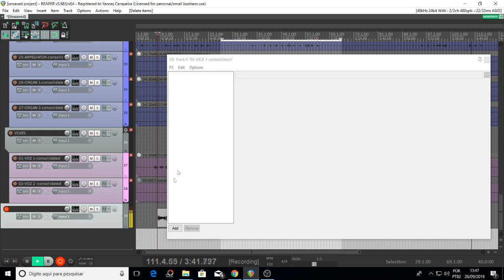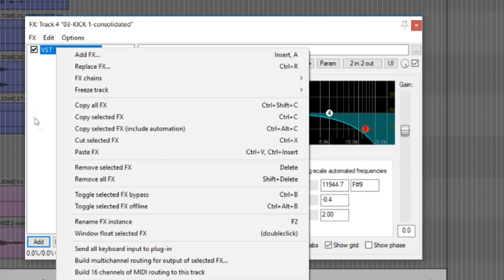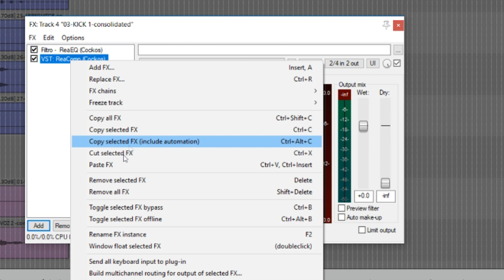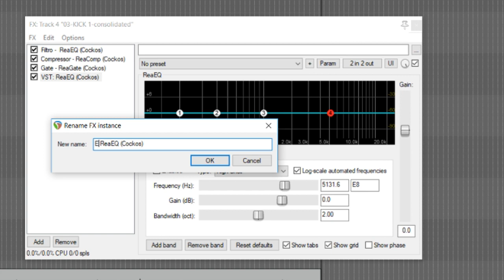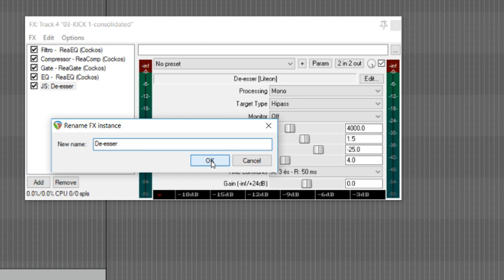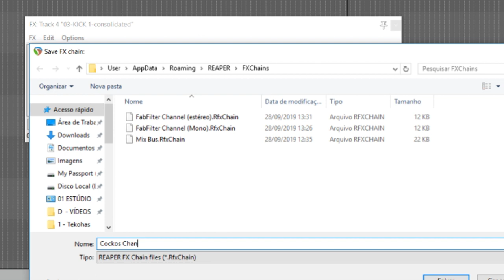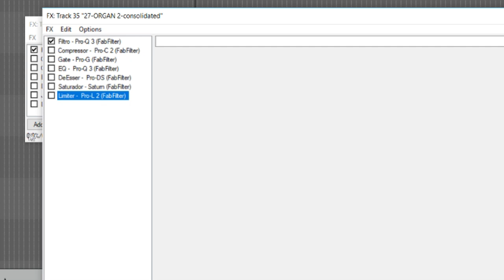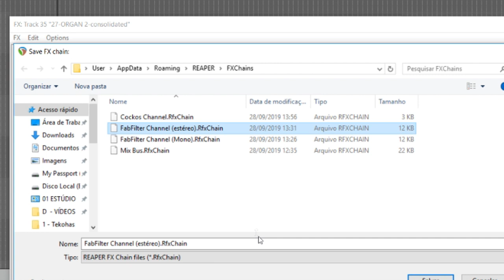Crie seu próprio Cannnel Strip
QUER APRENDER MAIS SOBRE PRODUÇÃO?

Siga esta tag para encontrar todos os vídeos sobre Reaper neste canal.

Neste vídeo você vai ver como pode criar um Channel Strip com os plugins de sua preferência para trabalhar com o processamento de áudio em suas tracks durante a mixagem.

Esta dica é muito prática pois as sessões de mixagem podem ser muito longas e com a criação de uma cadeia de efeitos salva como FX Chain, tudo pode se tronar mais fácil de acessar rapidamente.

Primeiro crie a sua cadeia com seus plugins preferidos, faça algumas configurações iniciais de alguns parâmetros que serão fixos e salve na pasta FX Chaim.

Quando precisar dessa cadeia, busque no campo de pesquisa da janela FX do Reaper